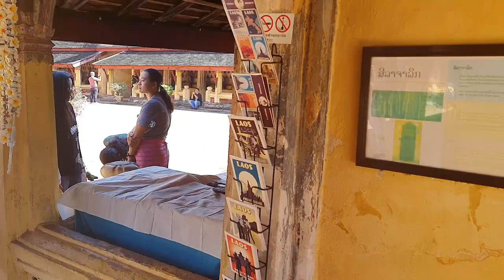What to explore in Vientiane Laos | Sisaket Museum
The Sisaket Museum, also known as Wat Si Saket, is a historic Buddhist temple in Vientiane, Laos. Built in 1818 by King Anouvong, it is renowned for its unique architecture and historical significance.It also houses a museum with thousands of Buddha images, some dating back to the 16th century.

Wat Si Saket is located on Lan Xang Road, at the corner with Setthathirat Road. It’s a popular tourist attraction and a significant cultural site in Vientiane3.

Are you planning to visit Vientiane soon?